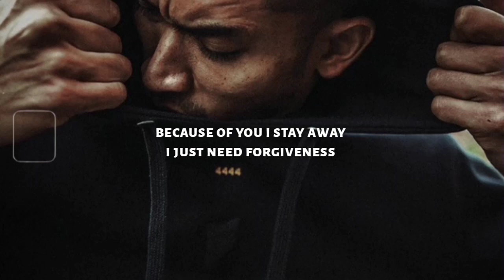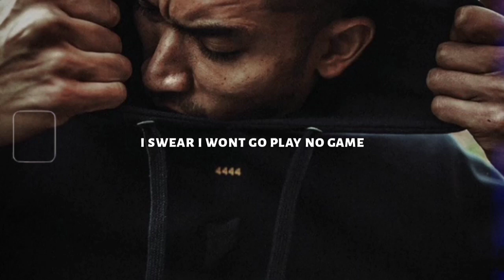Sickick - Tears In My Ferrari (lyrics)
Spread The Sickness :')

⧩ S U P P O R T  S U I C I D A L ⧩

📷 All background can be found at unsplash(dot)com